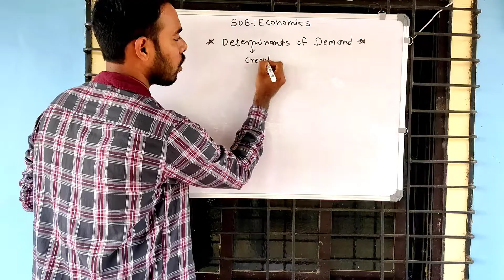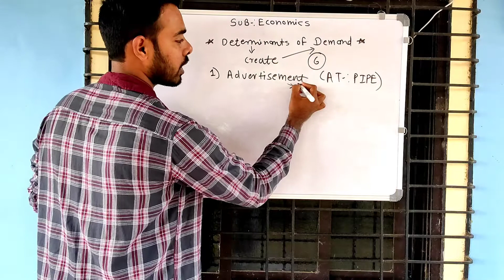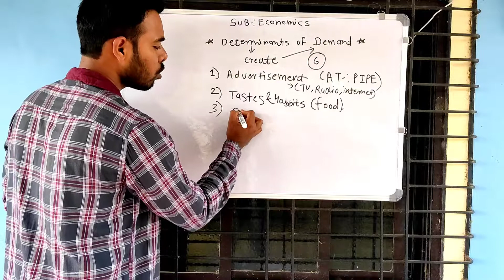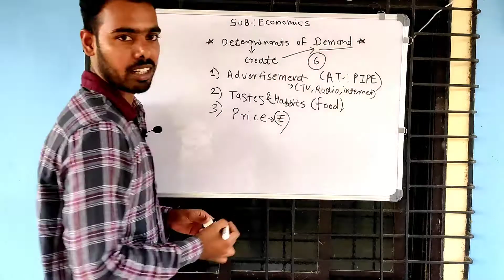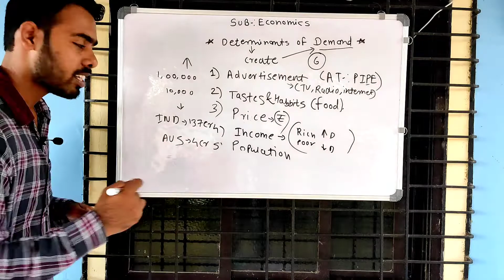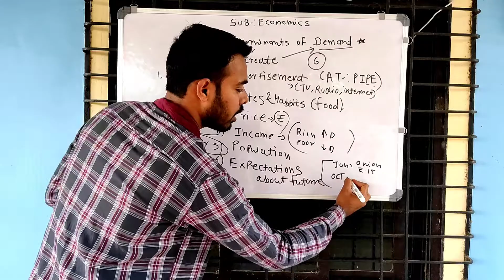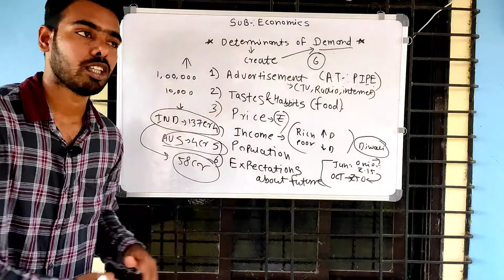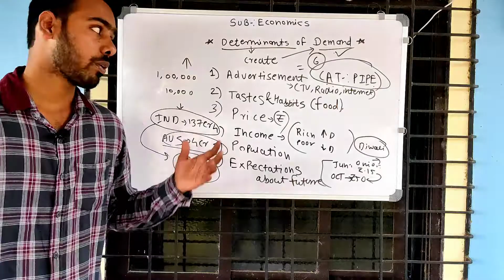Determinants of Demand Trick - "AT PIPE"-English Marathi